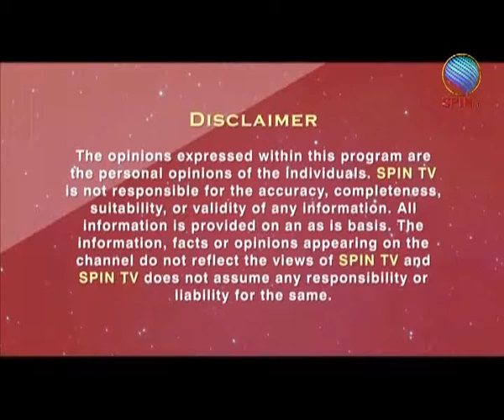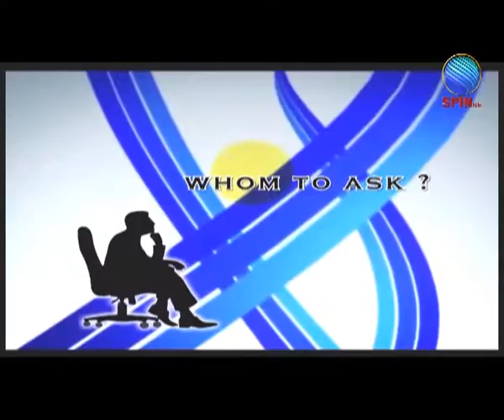Expert Advice Ep: 40 Sapna Srivastava